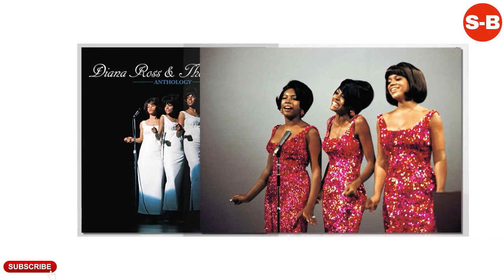Diana Ross - Short Biography (Life Story)